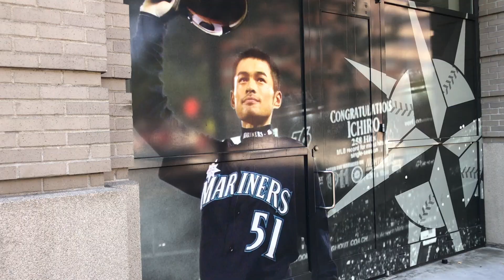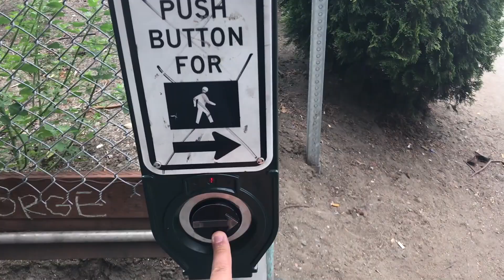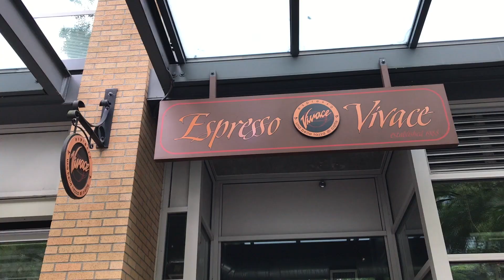2018 A Trip to USA vol.1: Seattle